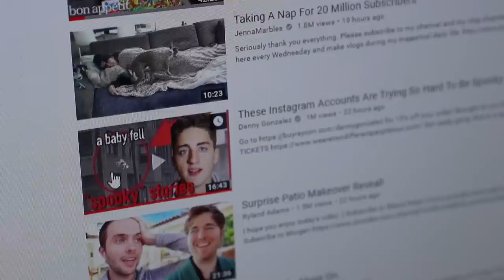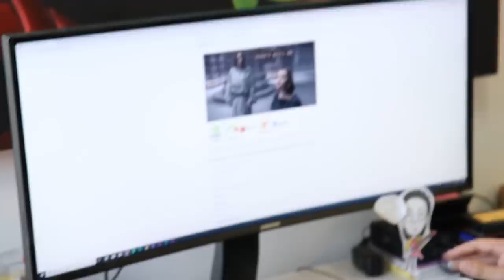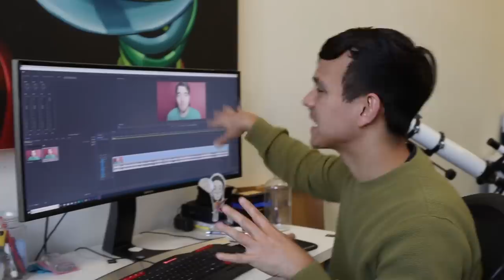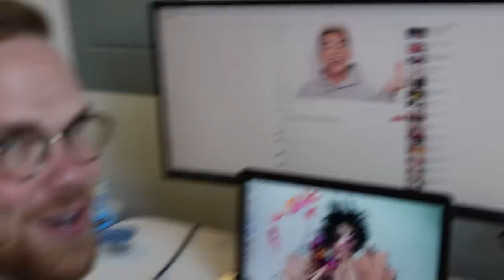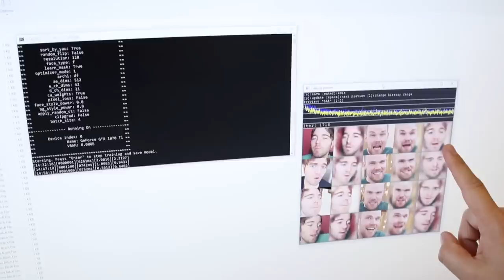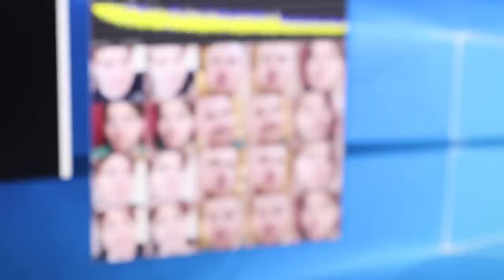Using deepfakes to become James Charles and Casey Neistat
We made Deepfakes of James Charles, Jeffree Star and Shane Dawson to show you how easy they are to make now

Thank you to the Canadian Journalism Foundation for supporting this video.

ASAPSCIENCE INC.